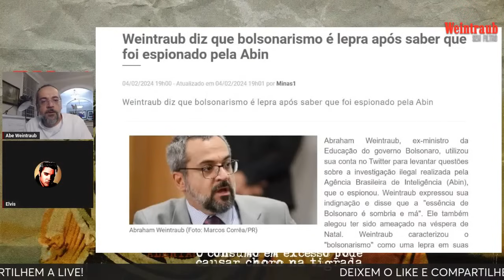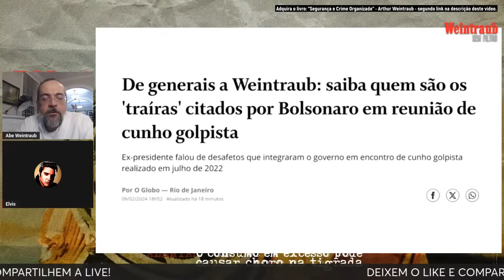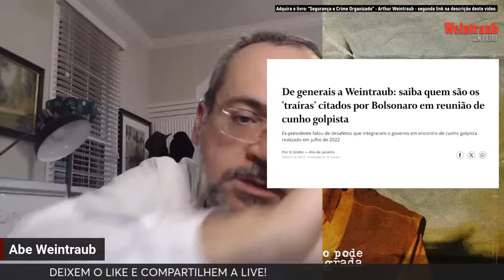Em algum momento vocês terão de acordar